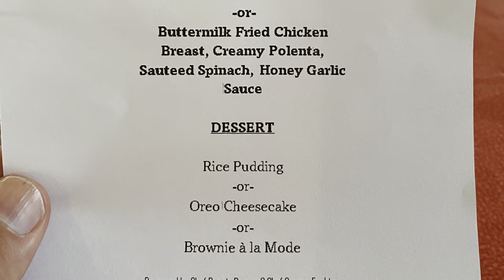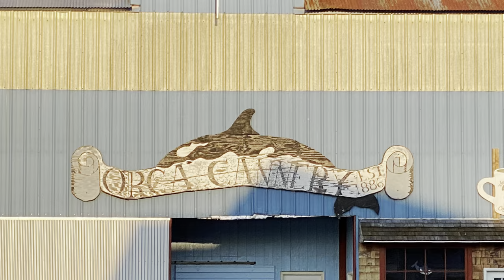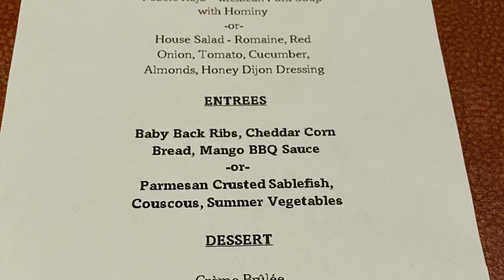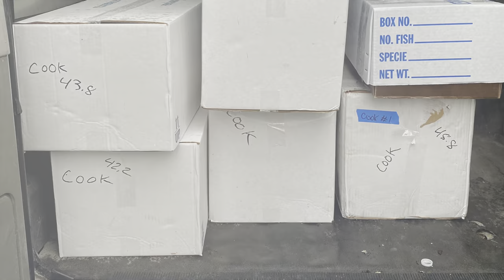Alaska Coho Salmon Fishing 2021 In 4K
Coho Salmon Fishing 2021 In 4K